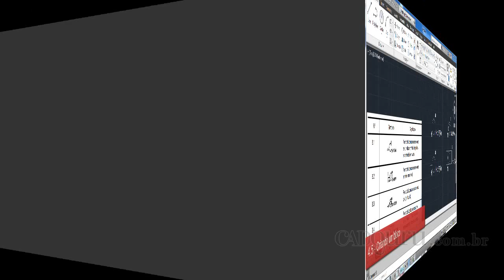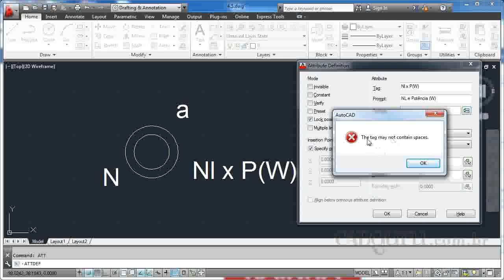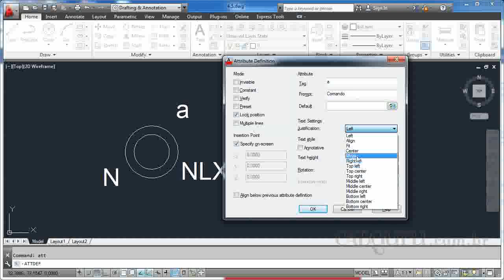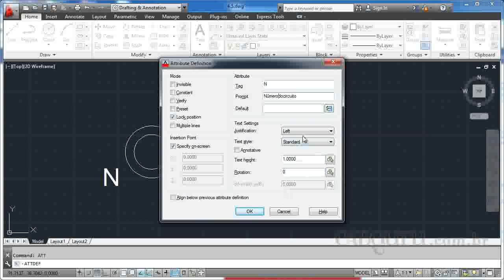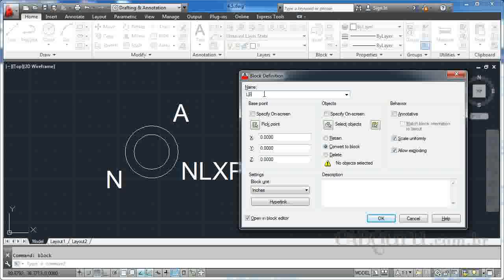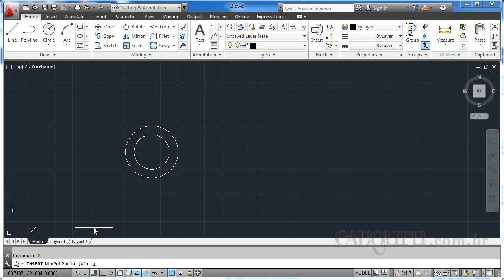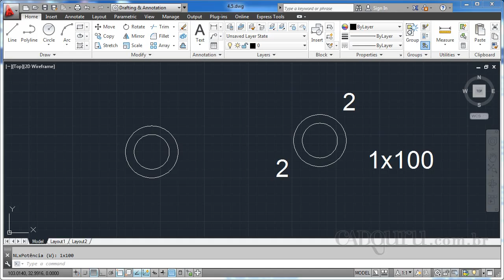4 5 Criando um bloco